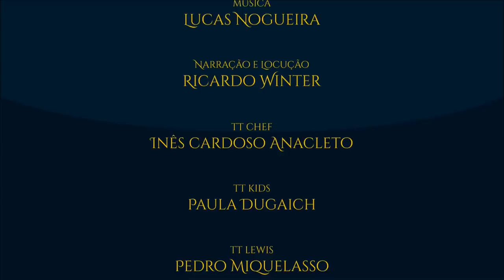Smaug, o Dourado | TT 317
História, características e importância do mais conhecido Dragão da Terra-média. Smaug, o Dourado, que era o maior dos Dragões de seu tempo.

- Imagens:
J.R.R. Tolkien, Abe_Papakhian, Anke_Eißmann, Steamey, David_Wyatt, Douglas_Chaffee, sigbjornpedersen, BenWootten, corbinhunter, Chris Rahn, John_Howe, manzanedo, R-Valle, joelhustak.